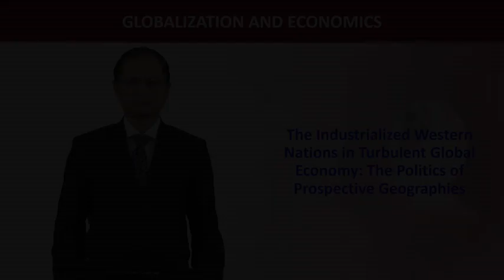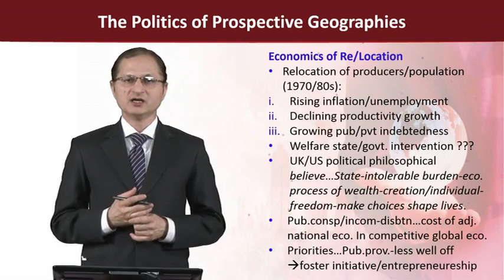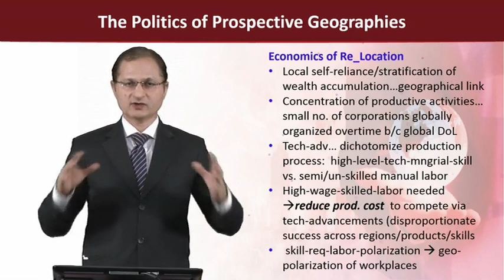ECO613_Topic178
ECO613 - Globalization and Economics
Dr. Abdul Jalil